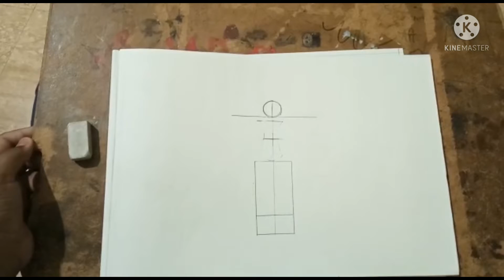19 June 2021